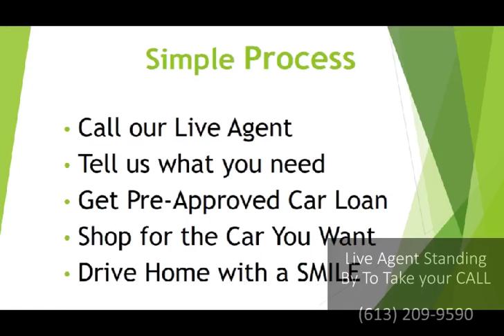Best Poor Credit Emergency Car Loan Stirling, AB